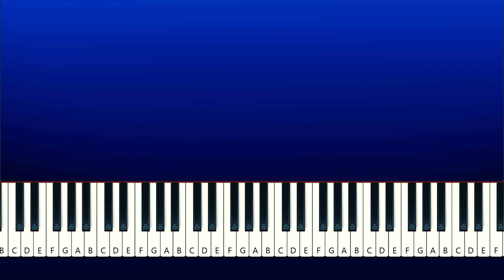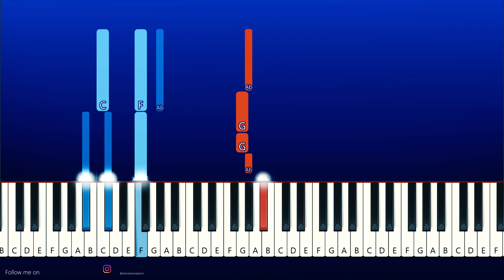Sonic Frontiers OST - I'm Here (Piano Tutorial)